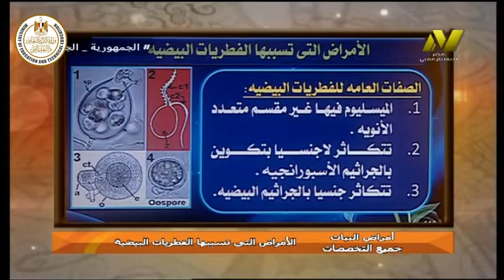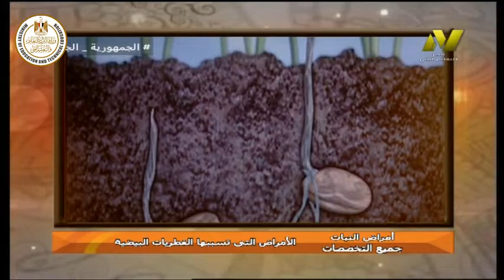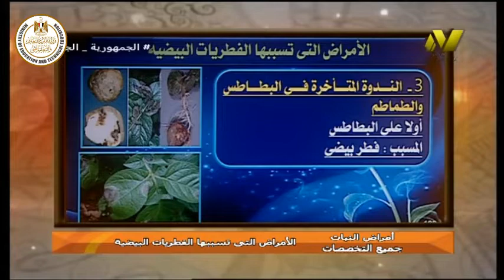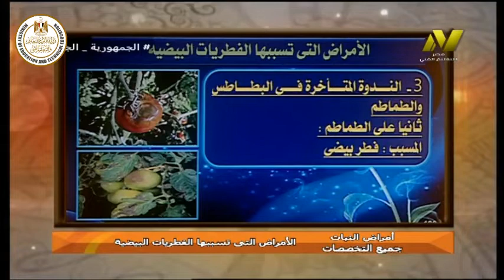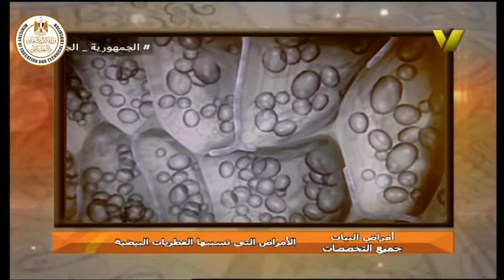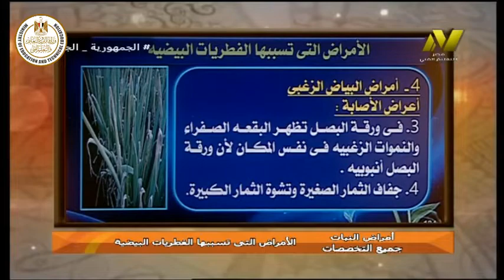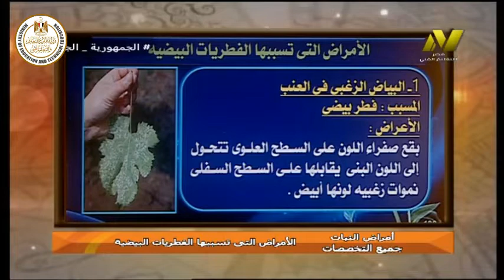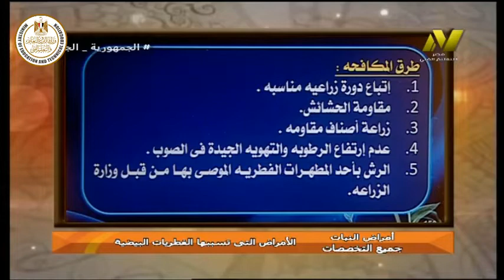الصف الثالث زراعى - امراض النبات - جميع التخصصات - امراض تسببها الفطريات البيضية - د وائل متولى